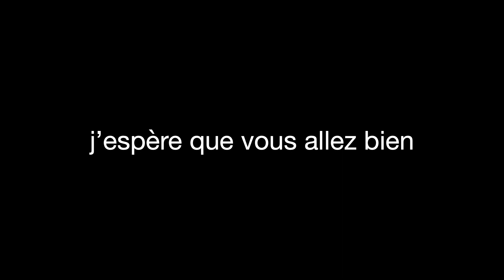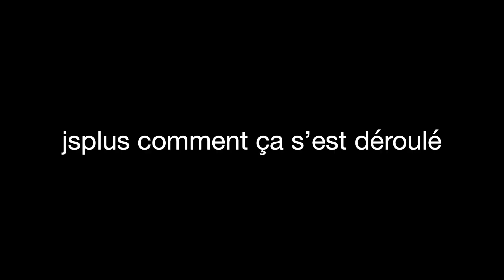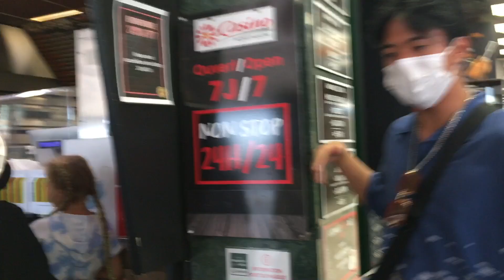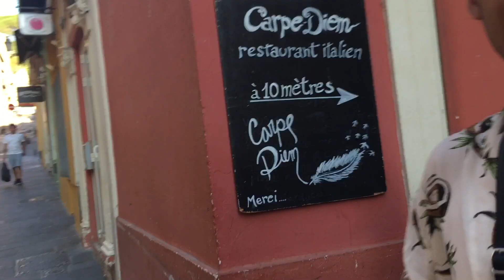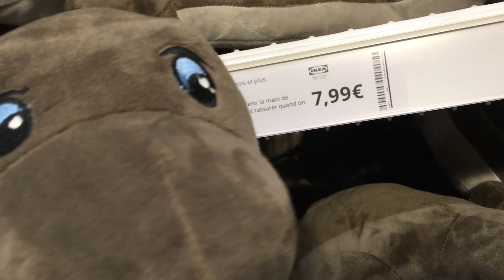petit retour en août + ikéa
si quelqu'un reconnaît le bgm que j'ai utilisé pour cannes... T'ES UN BON !